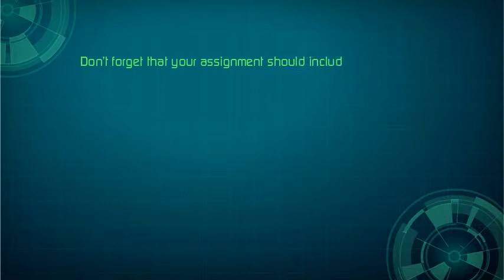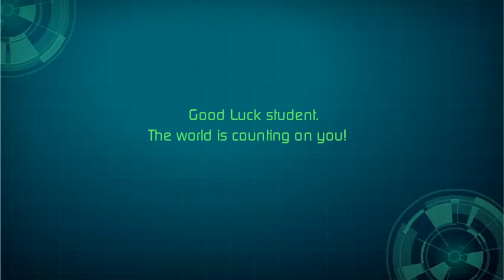Molecule Tutoring Services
Molecule Tutoring-- Created using PowToon -- Free sign up . Make your own animated videos and animated presentations for free.  PowToon is a free tool that allows you to develop cool animated clips and animated presentations for your website, office meeting, sales pitch, nonprofit fundraiser, product launch, video resume, or anything else you could use an animated explainer video. PowToon's animation templates help you create animated presentations and animated explainer videos from scratch.  Anyone can produce awesome animations quickly with PowToon, without the cost or hassle other professional animation services require.